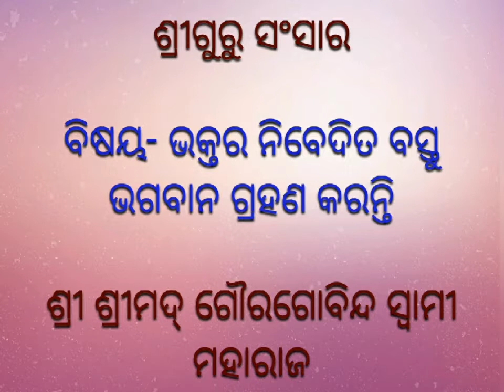ଭକ୍ତର ନିବେଦିତ ବସ୍ତୁ ଭଗବାନ ଗ୍ରହଣ କରନ୍ତି || ଶ୍ରୀ ଶ୍ରୀମଦ୍ ଗୌରଗୋବିନ୍ଦ ସ୍ୱାମୀ ମହାରାଜ